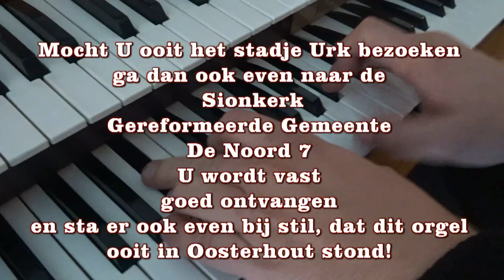Het Allegro Orgel verplaatst van Oosterhout naar Urk!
Het orgel in de Doelen gaat naar de Sionkerk in Urk "De Gereformeerde Kerk. Een mooi plaatsje voor een mooi orgel met goede klanken! In Oosterhout hadden ze geen interesse!